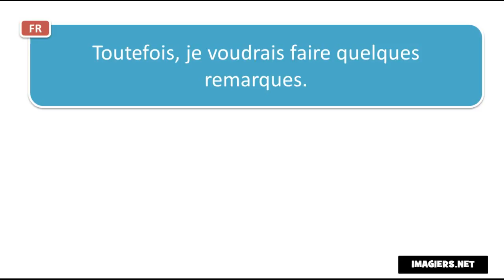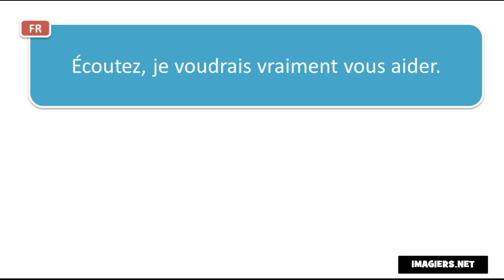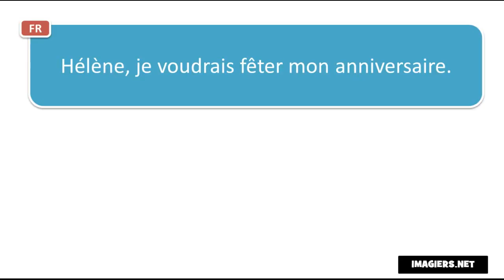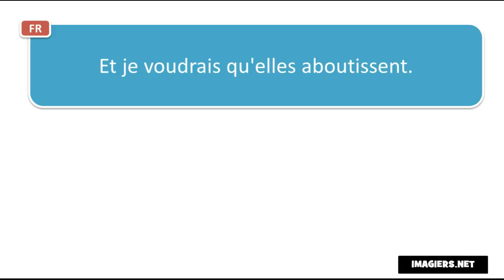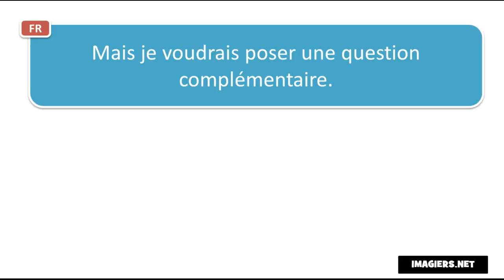பிரஞ்சு மொழி அறிய # Contexte Je voudrais